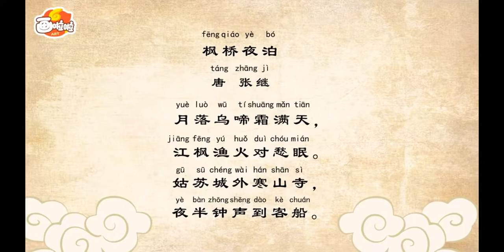《趣味唐詩精講》62楓橋夜泊 張繼 兒童啟蒙 語文必背唐詩